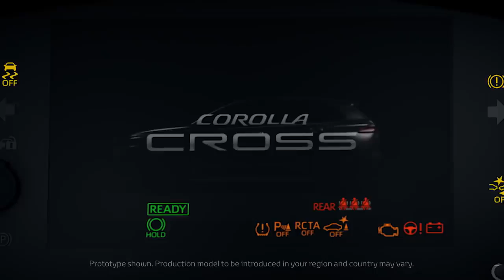Toyota Corolla Cross - Functional Benefit